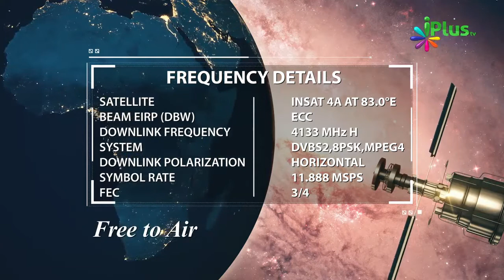Insaan Ke Andar Ka Break Jo Use Gunahon Se Rokta Hai By Zaid Patel